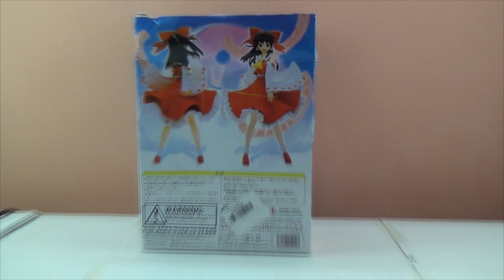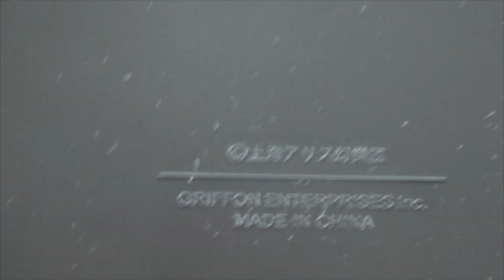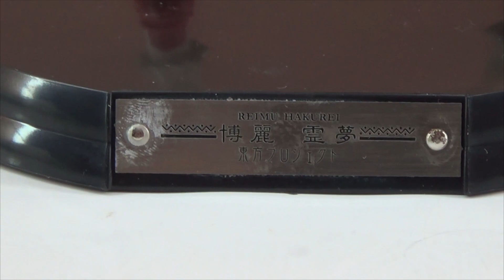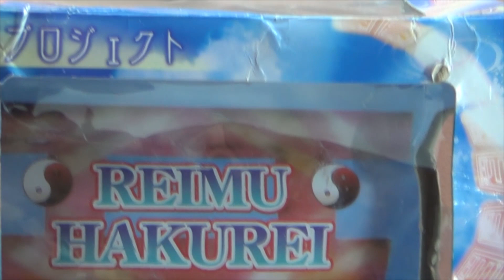Touhou Project Reimu Hakurei Kourindou ver Figure